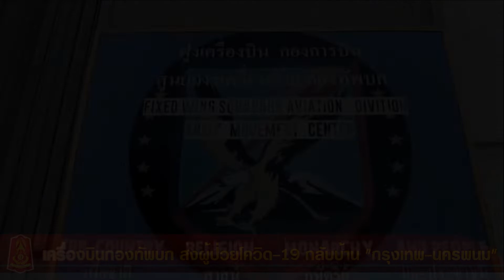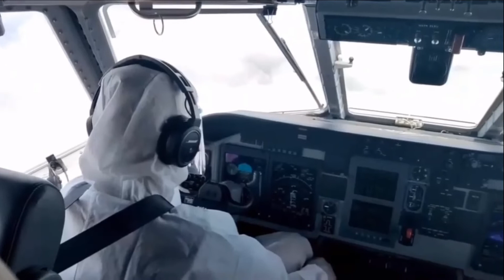เครื่องบินกองทัพบก ส่งผู้ป่วยโควิด-19 กลับบ้าน “กรุงเทพ- นครพนม“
เครื่องบินกองทัพบก ส่งผู้ป่วยโควิดกลับบ้าน “กรุงเทพ- นครพนม“
จากยุทโธปกรณ์ในภารกิจทางทหารสู่ภารกิจการช่วยเหลือประชาชน วันนี้ 29 ก.ค.64  “เครื่องบินลำเลียงแบบ 295” อากาศยานของกองทัพบก สนับสนุนเคลื่อนย้ายทางอากาศส่งผู้ป่วยติดเชื้อโควิด19 กลุ่มช่วยเหลือตนเองได้ (กลุ่มสีเขียว) กลับภูมิลำเนา 38  คน  แบ่งเป็น 2 เที่ยวบินๆ ละ 20 คน จากท่าอากาศยานดอนเมือง กรุงเทพฯ ไปยัง ท่าอากาศยานนครพนม  เพื่อเข้ารับการรักษาตัว ณ โรงพยาบาลที่ภูมิลำเนา จังหวัดนครพนม
ทันทีที่เที่ยวบินที่ 1 เดินทางถึงท่าอากาศยานนครพนม เวลา 1130 ผู้ป่วย 18 คน ลงจากเครื่องเข้าสู่กระบวนการคัดกรองในขั้นที่ 1 ณ จุดคัดกรองสนามบิน จากนั้น มทบ.210 ได้จัดรถยนต์ และทีมแพทย์ ส่งต่อไปยังศูนย์พักคอยของ จังหวัดนครพนม ซึ่งตั้งอยู่ที่บริเวณริมทางหลวงหมายเลข 22 ถนนนิตโย โดยมีทีมแพทย์ของ สสจ.นครพนม ดำเนินการคัดกรองอย่างประณีต และคัดแยกผู้ป่วยตามอาการอีกครั้งหนึ่ง ซึ่ง มทบ.210 ได้ให้การสนับสนุนทีมแพทย์เข้าช่วยเหลือเพิ่มเติม ณ ที่คัดกรองดังกล่าวด้วย   เพื่อรอรถพยาบาลของแต่ละอำเภอทยอยรับผู้ป่วยอำเภอของตนเดินทางไป รพ.อำเภอ เพื่อเข้าสู่กระบวนการทางการแพทย์ต่อไป
สำหรับเที่ยวบินที่สอง ผู้ป่วยอีก 20 คน กำหนดการ บล.295 จะออกจากดอนเมือง เวลา 1330 เช่นกัน
และนี่ก็เป็นภารกิจตามนโยบายพาคนกลับบ้าน ของ นายกรัฐมนตรี/รัฐมนตรีว่าการกระทรวงกลาโหม สอดคล้องกับแนวทาง ผู้บัญชาการทหารบก ที่ได้สั่งการให้หน่วยทหารนำขีดความสามารถและทรัพยากรที่กองทัพบกมีอยู่มาช่วยเหลือประชาชนในสถานการณ์โควิด-19 ทุกวิถีทาง ซึ่งการส่งผู้ป่วยกลับภูมิลำเนาวิธีนี้ ช่วยทำให้ประหยัดเวลาการเดินทางไกล ลดความเหนื่อยล้า ลดความเสี่ยงในการพักรถระหว่างทาง สามารถส่งผู้ป่วยเข้าสู่ระบบการรักษาได้อย่างรวดเร็ว
ทั้งนี้ ผู้ป่วยCOVID-19(สีเขียว) ที่มีความประสงค์จะกลับไปรักษายังภูมิลำเนา สามารถติดต่อไปยัง ศูนย์ประสานงานต้านภัยโควิดกองทัพบก (กทม.) โทร. 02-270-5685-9 ได้ตลอด 24 ชม.